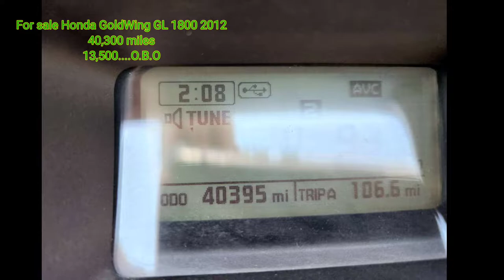I cant believe my good friend D-Porter is going to sale his 2012 Honda GoldWing GL 1800 🥺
360 Camera
8 piece Motorcycle LED Lights Kit Strip/Multi-Color Accent/Glow LED Strip Lights/Motorcycle LED :Flexible Lights Kit Strip with Remote Controller for Harley Honda Kawasaki Suzuki Ducati Polaris KTM BMW